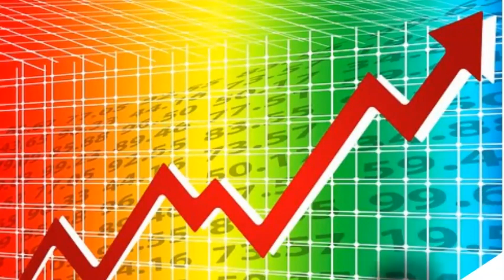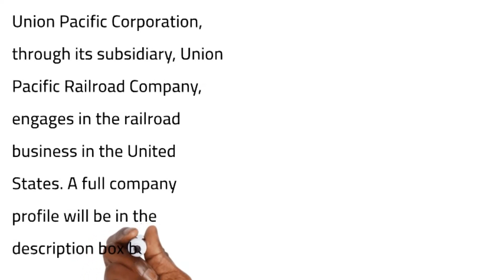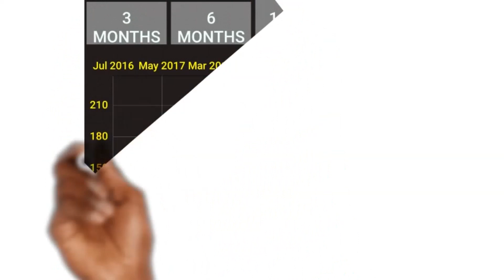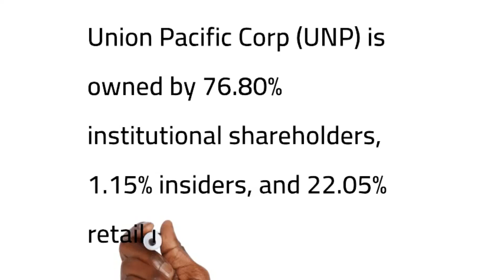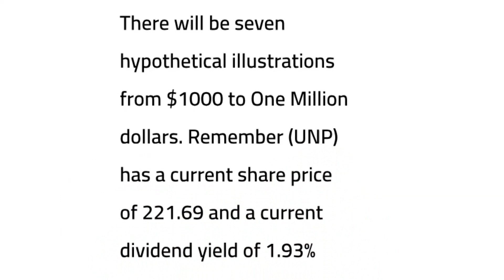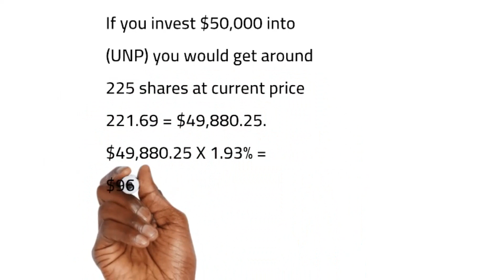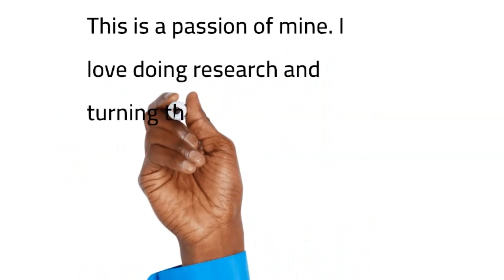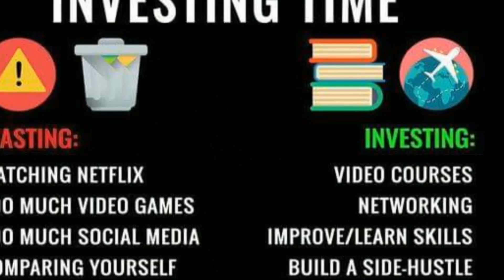(VIDEO #4 Railroad Stocks Video Series) 120 Year Old Union Pacific Corporation (UNP)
Information Obtained from Yahoo Finance. Please do your due diligence always consult a financial adviser before investing.

Never invest in something you don`t understand.

Union Pacific Corporation, through its subsidiary, Union Pacific Railroad Company, engages in the railroad business in the United States. The company offers transportation services for grain and grain products, fertilizers, food and refrigerated products, and coal and renewables to grain processors, animal feeders, ethanol producers, and other agricultural users; coal and sand, petroleum, and liquid petroleum gases; and construction products, industrial chemicals, plastics, forest products, specialized products, metals and ores, and soda ash, as well as finished automobiles, automotive parts, and merchandise in intermodal containers. As of December 31, 2020, its rail network included 32,313 route miles connecting Pacific Coast and Gulf Coast ports with the Midwest and Eastern United States gateways. The company was founded in 1862 and is headquartered in Omaha, Nebraska.